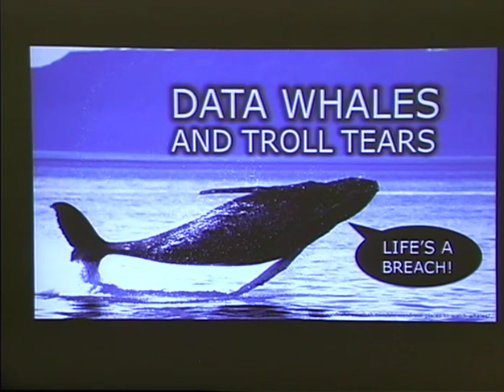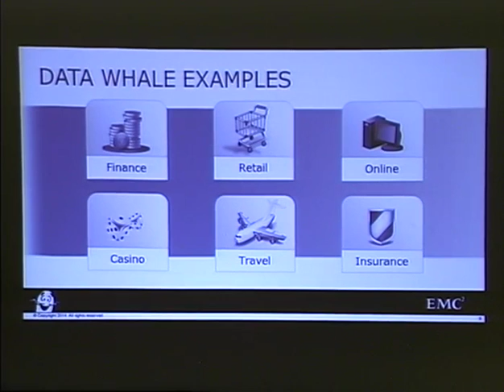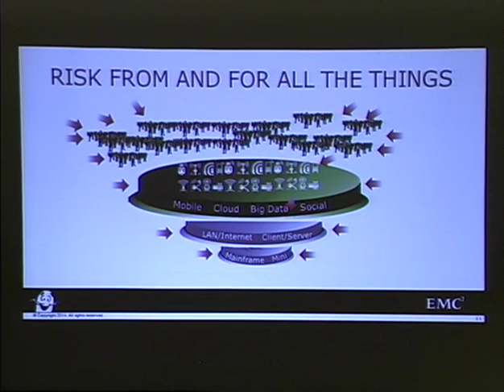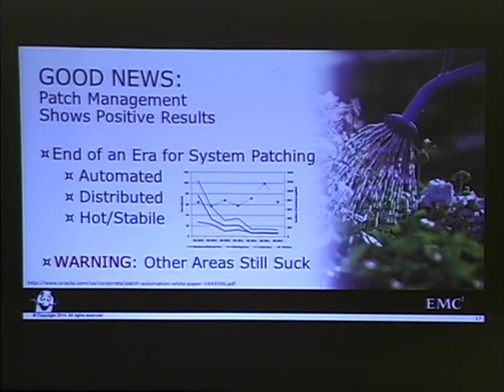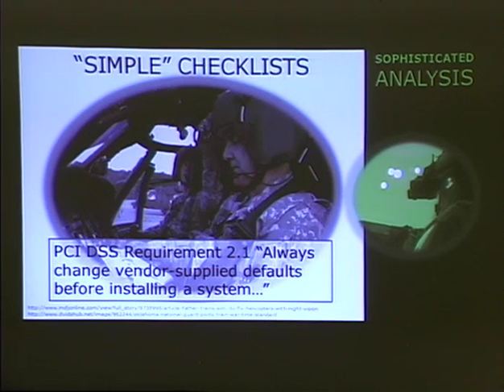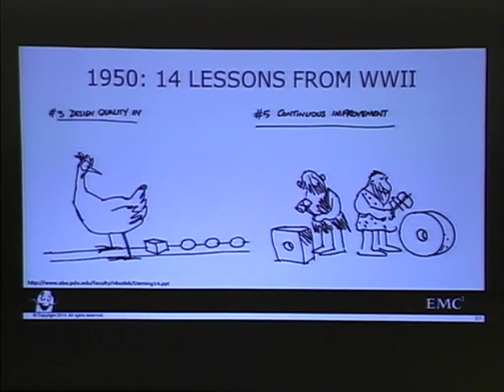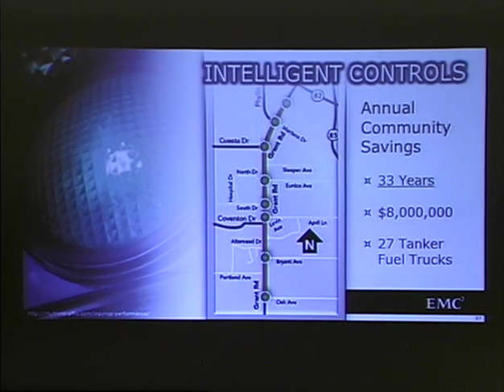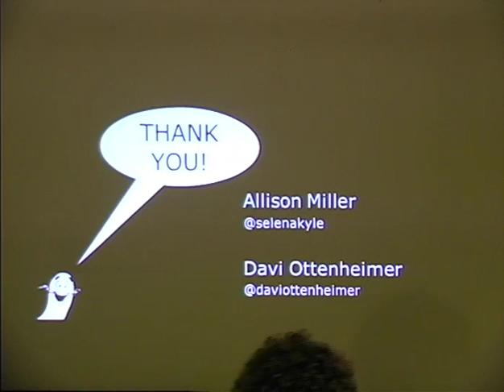ShmooCon 2014: Data Whales and Troll Tears: Beat the Odds in InfoSec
Speakers: Davi Ottenheimer | Allison Miller

The rising scale and complexity of IT is creating ever more opportunities for abuse and attack. Many for years have warned we face a losing race if we rely on patch and mend. Others for years have advocated using a threat-based priority system. Is there room to consider a middle path or can we prove with science the existence of a third wave? This data-intensive presentation highlights real-world examples of failure in both camps and then runs for the hills. No, actually, it stays around and gives detail on specific approaches that have worked in reducing overall risk for different-sized organizations. You won't fear Data Whales or fall for Troll Tears when you learn how easy it is to beat the odds in InfoSec.